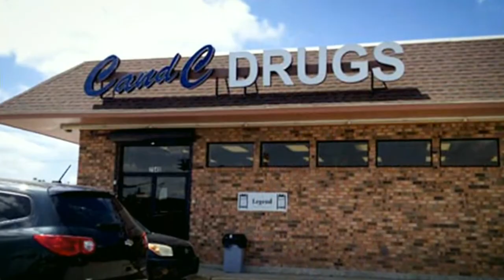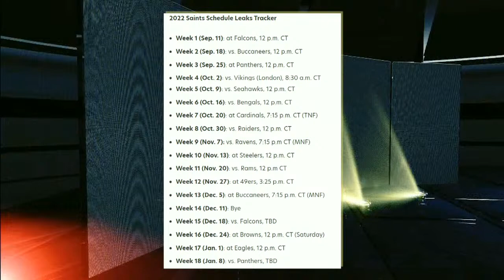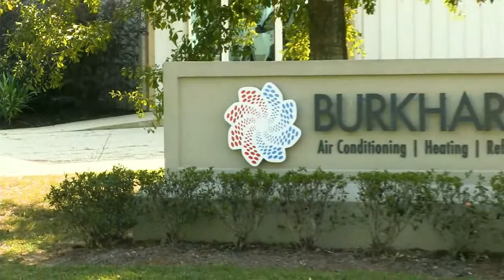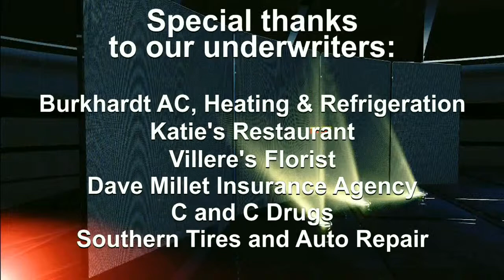Inside New Orleans Sports with Eric Asher 1020: Jude Young